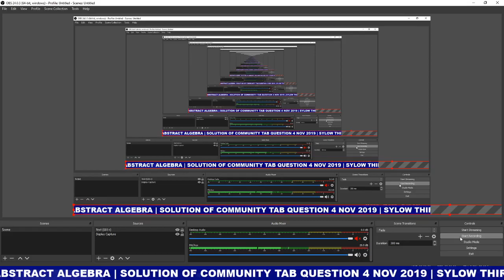ABSTARCT ALGEBRA | use Sylow Third Theorem and solve problem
This  video helpfull to Engineering Students and  also helfull to MSc/BSc/CSIR NET / GATE/IIT JAM students